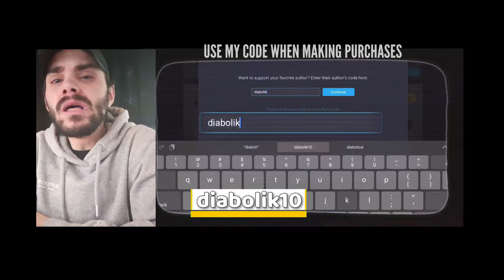SUPREME TOURNAMENT RULES CUSTOMS TOURNAMENT PLAYERS (FRIENDLY)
Hello ! Welcome im glad u made it to my channel you will find tons of content old or new in playlists and all around in my channel all about tacticool !!!
Make sure you sub and come,learn,check,ask me live pretty much everyday !

00:00
Clan brotherhood run by PANZERDOG TEAM

Sexy editor and art work

Be content creator of tacticool like me and get rewards for your work check more here here|

The biggest tournament community-organization in tacticool that im part of !

Tacticools Discord active daily !